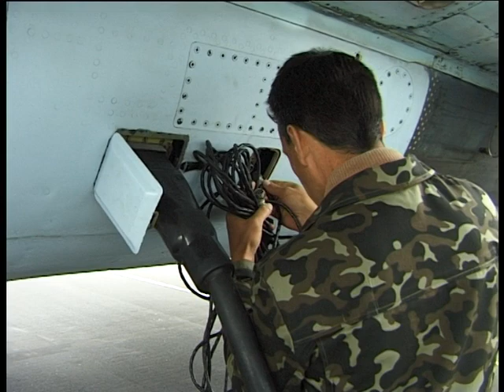Су 27, Англия и ... Черниговское пиво // Su 27, England and ... Chernigov beer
Традиция однако)))